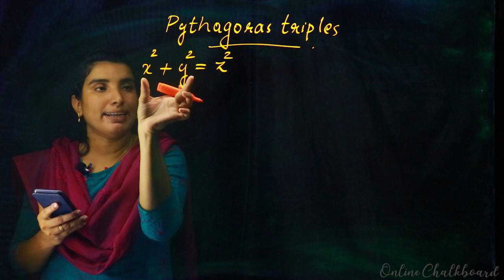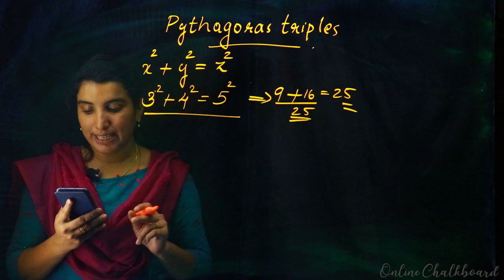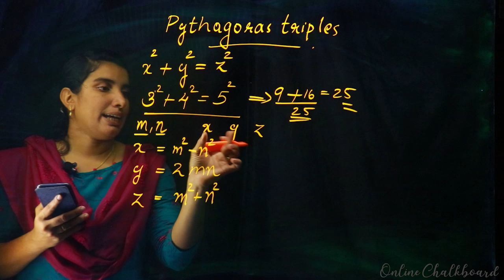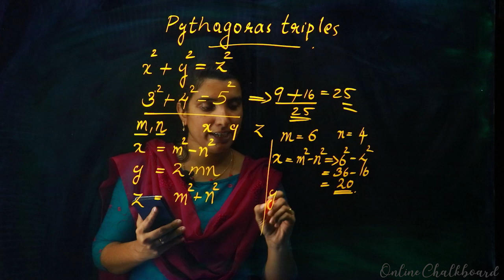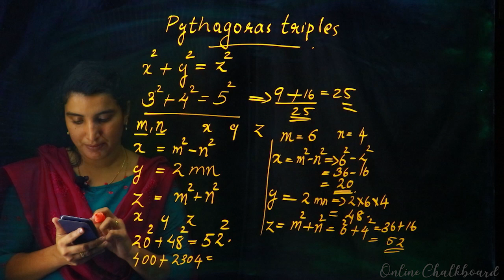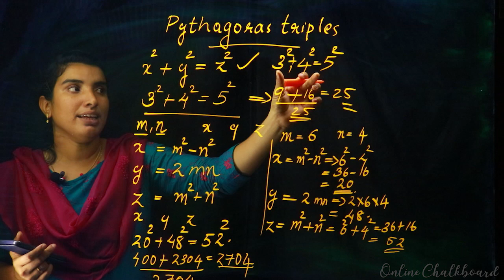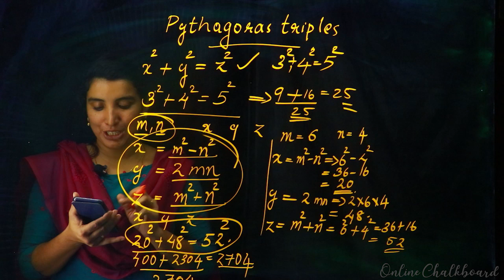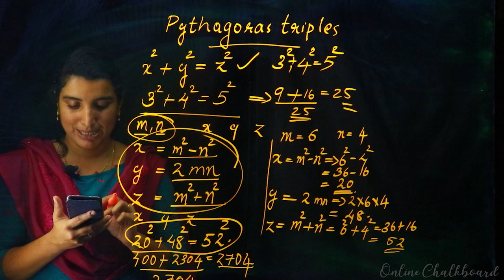CLASS 8 CHAPTER 4 - IDENTITIES - PART 17_2020-21 | KERALA SYLLABUS | Kite Victers | AIMY MATHEW